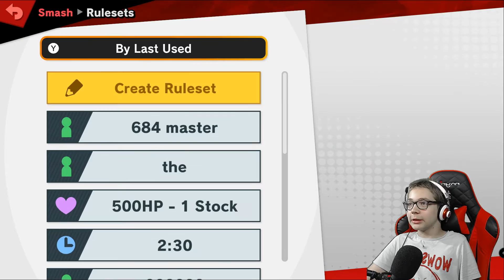Super Smash Bros Ultimate Reviewing Custom Stages 1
Also submit your stages down in the comments